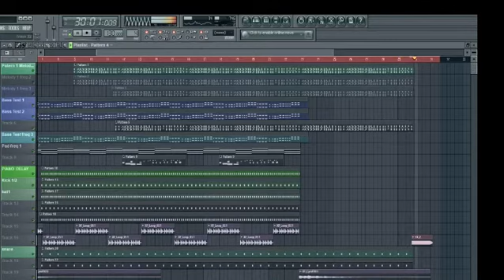William Gallery- During (Preview)